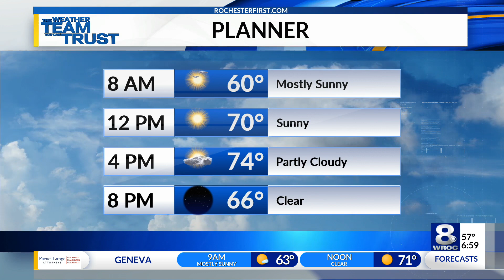Sunrise Smart Start: Friday, September 4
Stay up-to-date on the latest headlines in today's Sunrise Smart Start on Friday, Sept. 4, 2020.